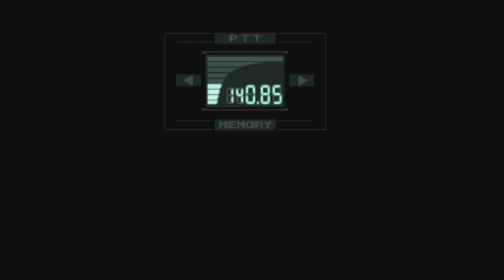METAL GEAR SOLID - Master Collection Version - Part 6 : La Prison !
Part 5 de MGS 1 😍